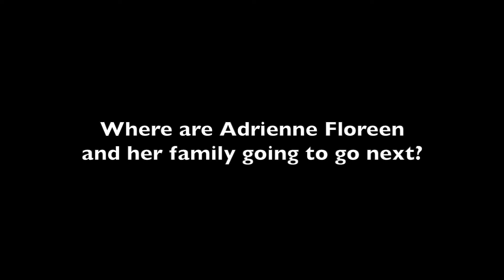Where are Adrienne Floreen and her family going to go next? (2018)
Adrienne Floreen and her family leave Sacramento and start to drive to their next destination. Filmed in July of 2018.

Watch this playlist of Adrienne Floreen's entire road trip in late July and early August of 2018 and the saga that led up to it, starting with Adrienne trying to arrange to hire plumbers to remodel her bathroom and ending with coming home to find that her bathroom was not done and her house was uninhabitable